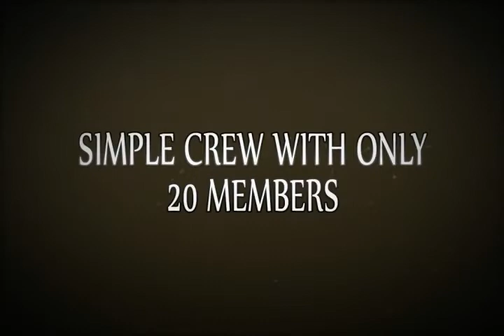Final XIII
Quick edit para sa clan